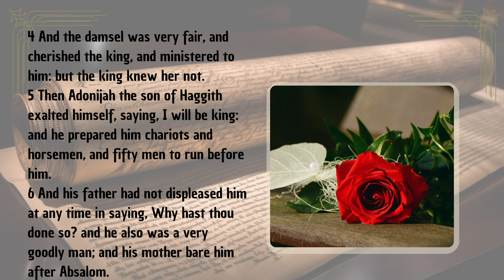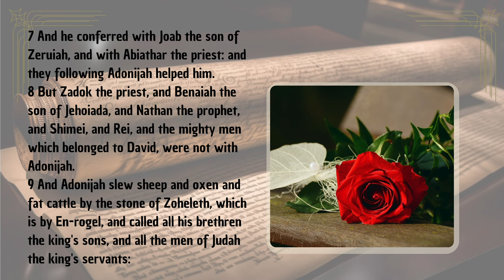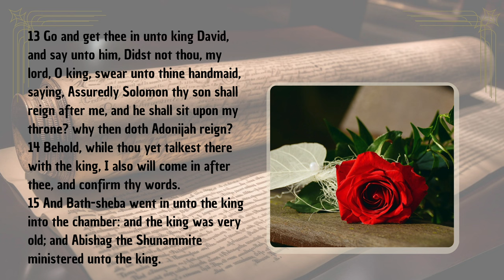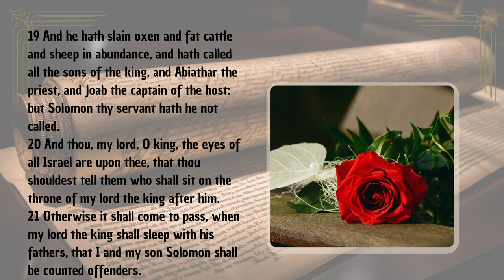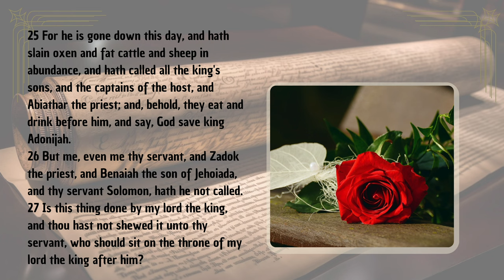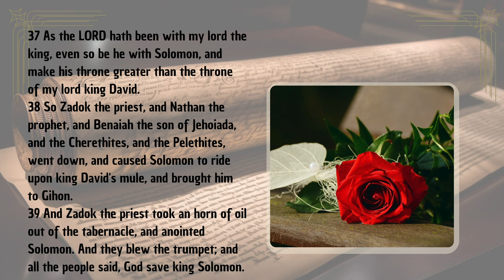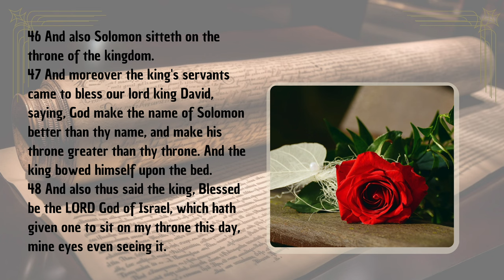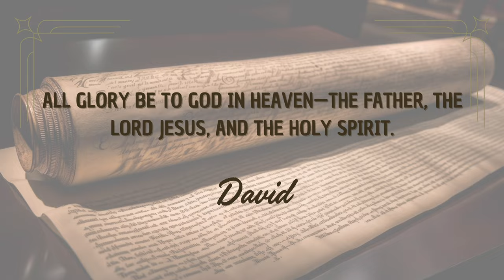1 Kings Chapter 1 | Adonijah’s Attempt & Solomon’s Anointing | Audio Bible with Text (KJV)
Explore the dramatic historical events of 1 Kings Chapter 1, with English audio and on-screen text from the King James Version (KJV). This chapter recounts Adonijah’s attempt to seize the throne as King David nears the end of his reign. Experience the tension as Solomon is anointed king, securing the throne according to David’s wishes and God’s plan. Perfect for those studying the leadership transition, political intrigue, and divine guidance in Israel’s history. This reading provides a rich understanding of Israel’s monarchy and the fulfillment of God’s promises through Solomon's ascension.

Separator

Separator

📜 Genesis Shorts
Dive into short, impactful videos from the Book of Genesis: